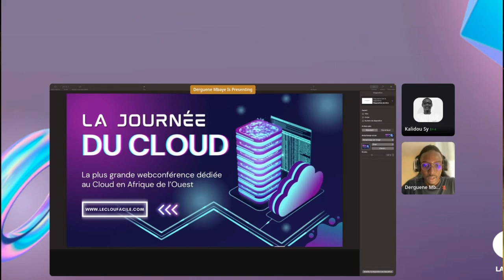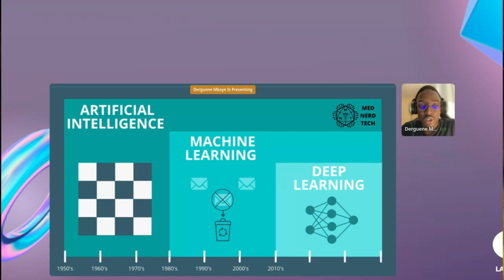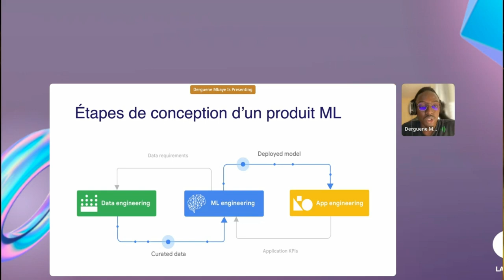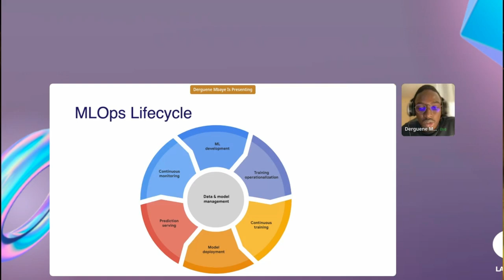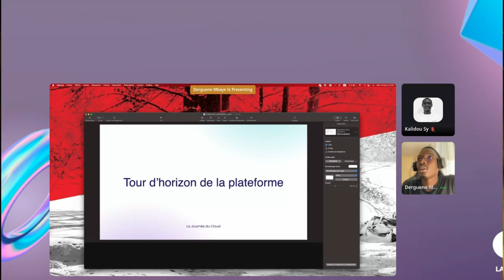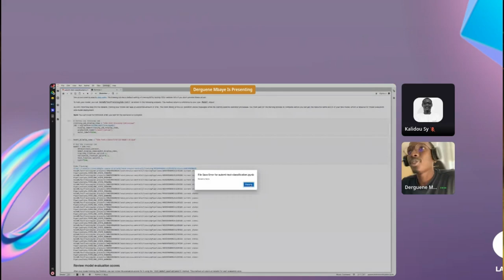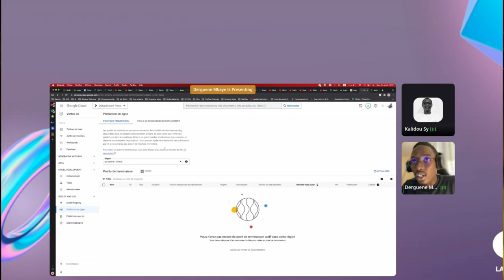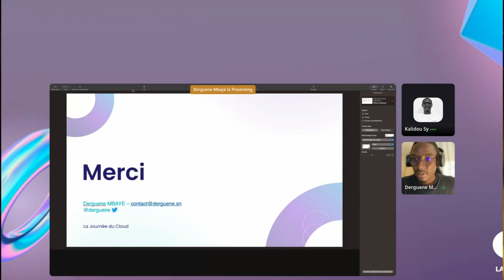10- À la découverte de Vertex AI pour l'optimisation des workflows ML sur Google Cloud